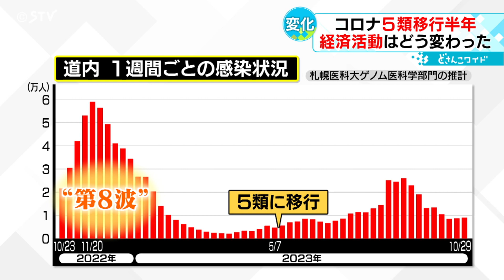新型コロナ“５類移行”から８日で半年 マスク外す人も増える中”マチの経済活動”は？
新型コロナウイルスの感染症法上の位置づけが「５類」に引き下げられてから、８日で半年です。マスクを外して生活する人が増えましたが、経済面はコロナ前と比べてどう回復しているのでしょうか？（2023年11月8日放送）